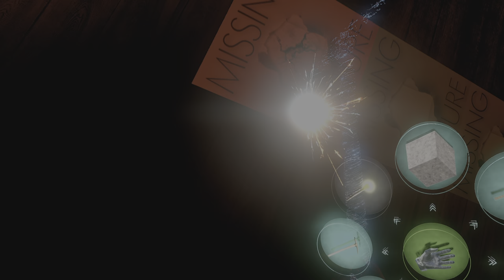cyubeVR Part 4 Facing my Fear